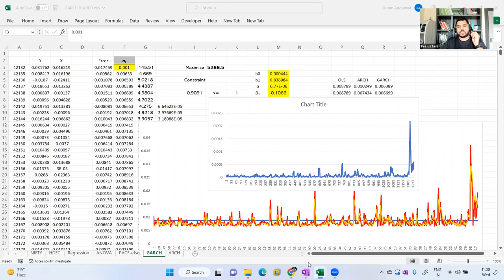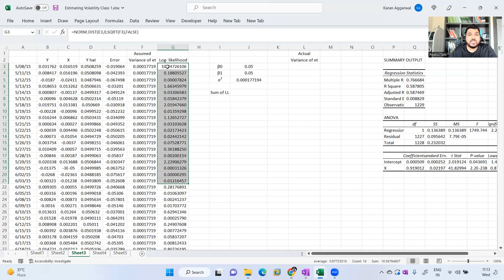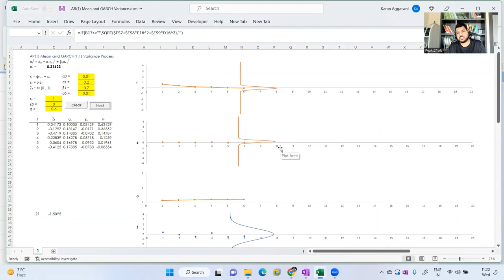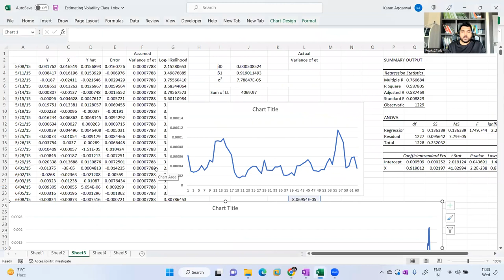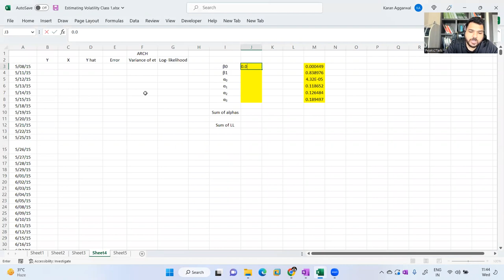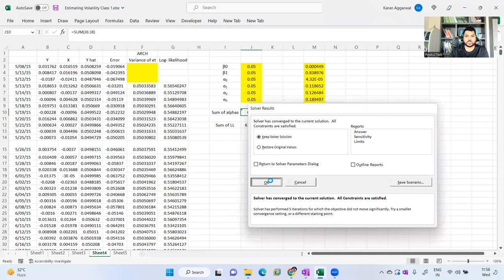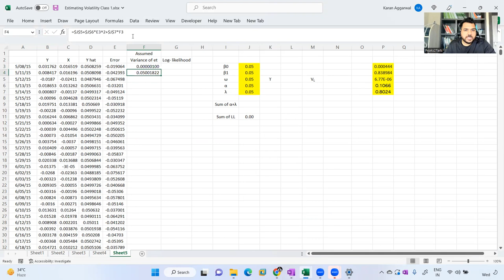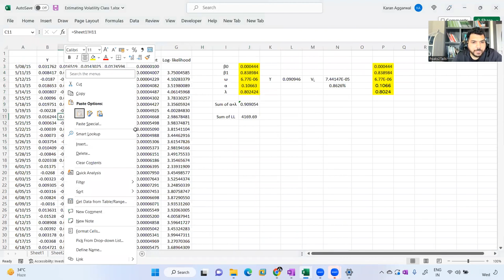FRM Part 1 | Valuation and Risk Models | Measuring and Estimating Volatility | ARCH & GARCH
In this video Karan Agarwal Sir discusses an important topic of Valuation and Risk Models which is Estimating Volatility and Correlations with the help of Arch and Garch Model which is better than Constant Model and where Garch is a superior Model compared to Arch Model.